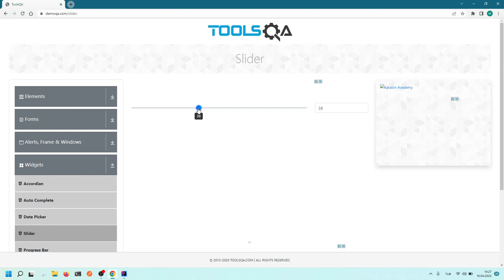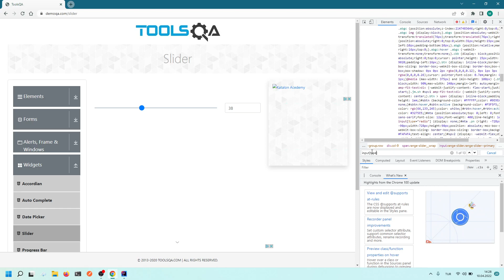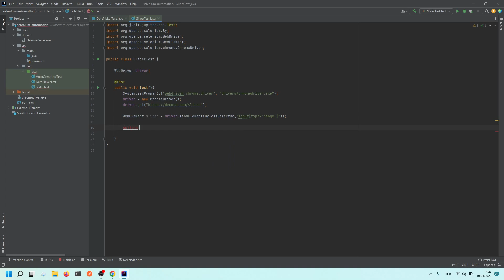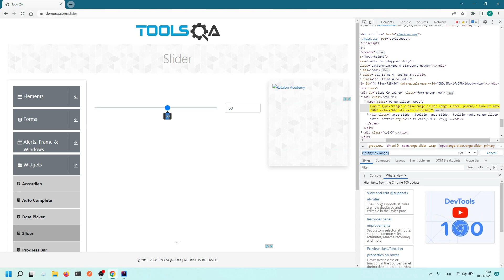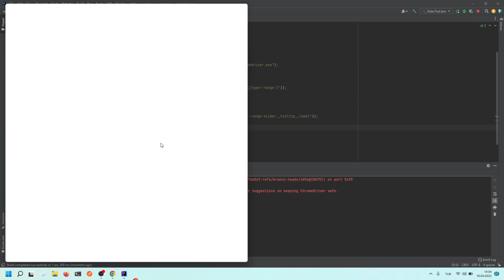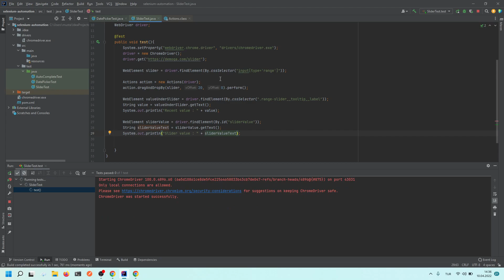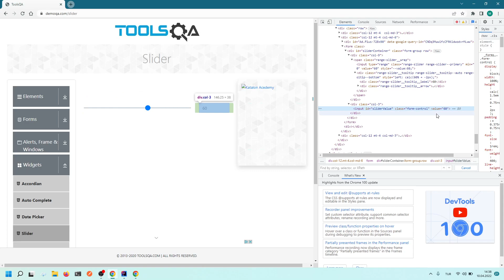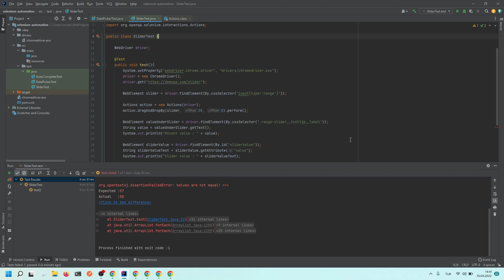Selenium - Slider - 24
Slider